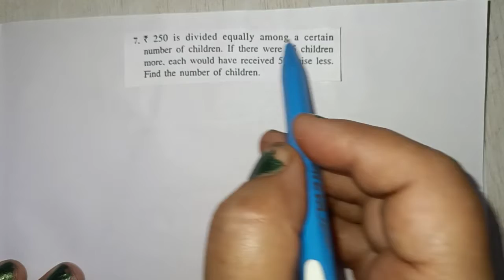Ques:-7. 250 is divided equally among a certain number of children. If there were 25 children more,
Ques:-7. 250 is divided equally among a certain number of children. If there were 25 children more, each would have received 50 paise less. Find the number of children.